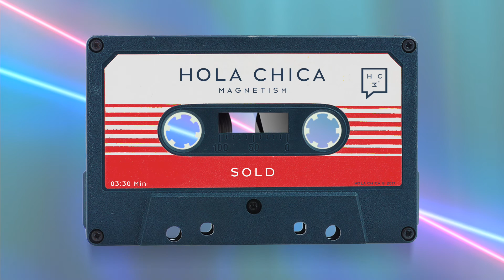Hola Chica - Sold (Audio Oficial)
Recorded and produced by Marc Cros, Valen Nieto and Hola Chica at Blind Records, Barcelona.
Mixed by Santos Berrocal at Blind Records, Barcelona.
Mastering by Mario G. Alberni at Kadifornia Mastering, Cádiz.

Stay up to date with Hola Chica